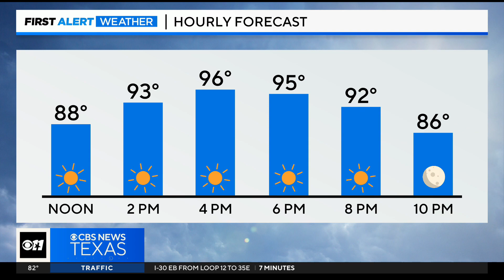Air Quality Alert in effect amid sunny skies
Sunny. High 97F. Winds ENE at 5 to 10 mph.